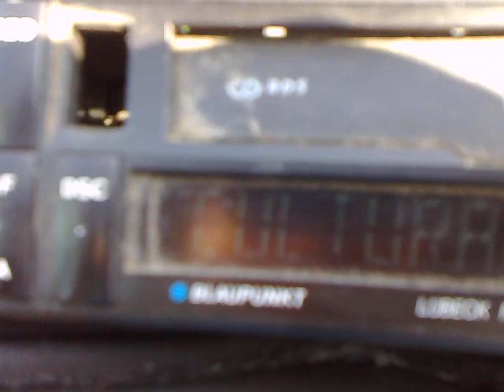02-09-2014 cultural mahmudia on mangalia